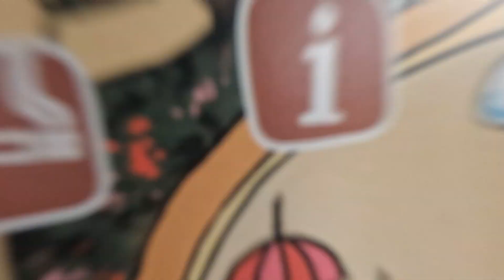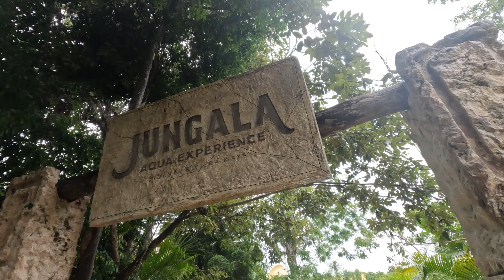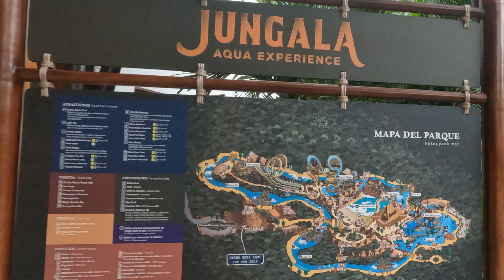🌊 Sumérgete en Jungala Aqua Experience | Vidanta Riviera Maya 🌴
Bienvenidos a esta increible aventura acuática . Exploremos juntos la impresionante Jungala en Vidanta Riviera Maya, ¡el mejor parque acuático de América Latina! 🚀✨

00:00 - Introducción
00:38 - Recorrido en el Lazy Rio: el rio lento mas largo de América Latina.

01:05 - Toboganes de agua: toboganes con caídas extremas que crean una aventura acuatica extrema.

01:38 - Disfruten un paseo con la vegetacion de Jungala: capturando los momentos serenos al caminar por la propiedad, rodeados de exuberante naturaleza.

01:57 - Reino Infantil: Presentando la zona de chapoteadero y área de juegos para niños, un reino de diversión acuatica para los más pequeños.

02:27 - Alberca de olas: resaltando la alberca de olas, donde las olas llegan a medir hasta un metro y medio de altura.

02:36 - Carnaval Culinario: Explorando las diversas opciones gastronómicas disponibles en el parque, un carnaval culinario para cada gusto.

02:49 - Oasis de Descanso: Revelando las diversas áreas de descanso y las exclusivas cabanas VIP, creando un oasis de lujo y relajación.

🔥 Aspectos destacados:

🏞️ Recorre los exuberantes alrededores con vegetacion tipo selva.
🌊 Surfea las olas en nuestra increíble alberca de olas (¡hasta 5 pies de altura! 🤙).
🌀 Experimenta caídas emocionantes en toboganes extremos como el Hoop Hoop Aqua Loop.
🚣‍♀️ Flota a lo largo del Lazy Río, el río lento más largo de América Latina.
🌈 Diversión familiar en Beachside Boomerango y Tropical Whizzard.
🍔 Paraíso Gastronómico:
Satisface tu paladar con una variedad de opciones gastronómicas, desde antojitos hasta comidas formales. 🍹🍕

🛋️ Experiencia VIP:
Descubre áreas de descanso exclusivas y consiéntete en una de las 19 cabañas VIP. 🌟

🤿 Zona para Niños:
Los más pequeños pueden chapotear en la zona de juegos para niños, ¡un paraíso para los mas pequeños! 🏰

🌟 ¿Por qué Jungala?
Esto no es solo un parque acuático; es una experiencia como ninguna.

📍 Ubicación:

Entrada por estacionamiento de Cirque du Soleil JOYÀ Carretera Federal, Cancún - Chetumal km 48, 77710 Playa del Carmen, Q.R.
Vidanta Riviera Maya, México 🇲🇽

🎉 ¡Visita Jungala en Vidanta Riviera Maya! 🌊